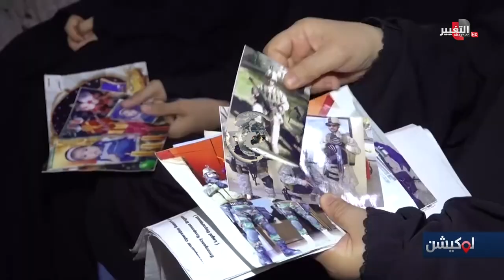الحكم على منتسب عسكري في العراق با لإعــد ا م لأسباب صادمة!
موقع قناة التغيير الفضائية الالكتروني